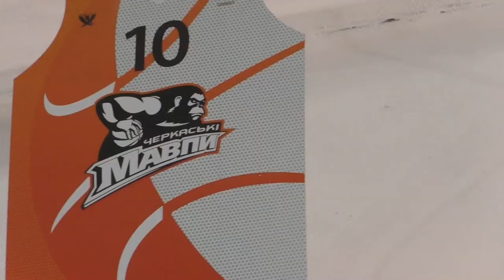Сходили на баскетбол | Basketball | Babasiky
Міні репортаж про те, як ми відвідали баскетбольний матч за участю баскетбольного клубу Черкаські Мавпи, які грали в Єврокубку.
Мини репортаж о том, как мы посетили баскетбольный матч с участием баскетбольного клуба Черкасские Мавпы, которые играли в Еврокубке.